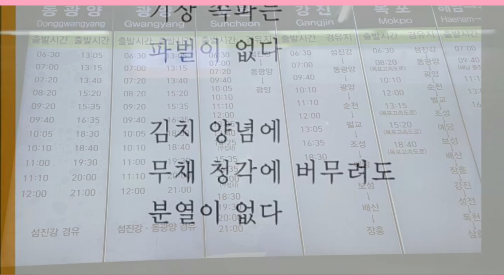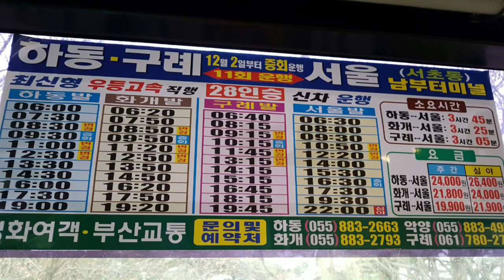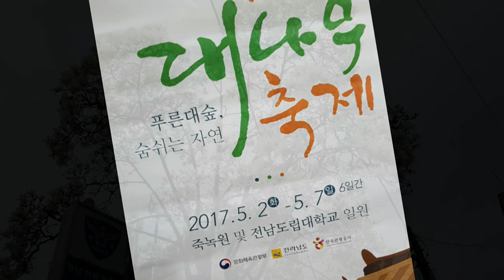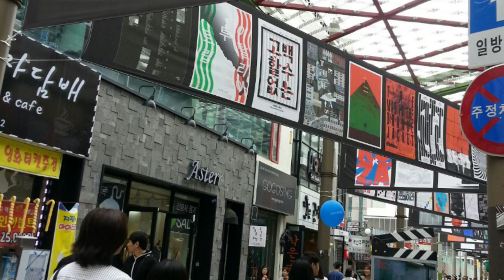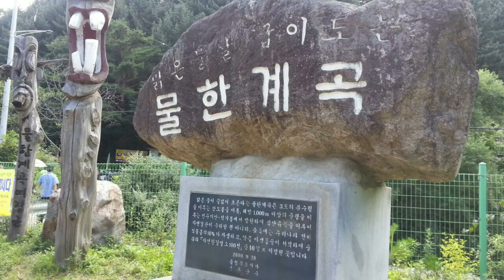여행을일상처럼 # 국내여행스케치 쌍계사 전주 장태산 여행의기록travel record